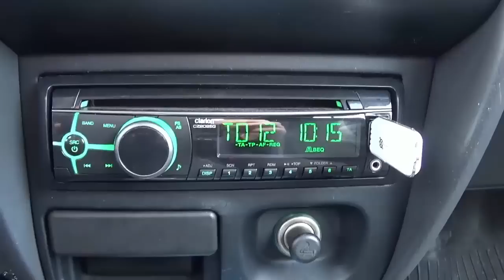Zima 2017☆VLOG☆ Co chowam w kanale?! ☆ Prezentacja podnośnika kanałowego ㋡ MrAdamo15 ㋡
ELO :D
CZYTAJ OPIS !!!
Oglądać w FULL HD ! :D
Zapraszam na mój FP, wysyłajcie zaproszenia by wiedzieć więcej o grach i filmach :D
Chcesz wesprzeć moją prace ? Zajżyj:

Zapraszamy. :)